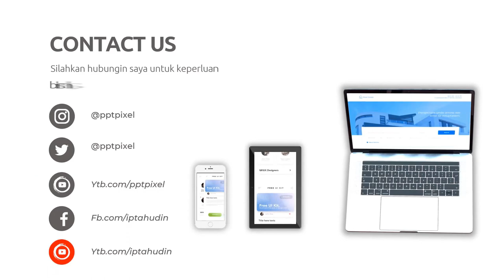Edit Video Marketing Online, Digital di Brebes Jasa Edit Konten 24 Jam Ampuh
Jasa Edit Video Promosi / Edit Video Marketing Online, Digital di Brebes Jasa Edit Konten 24 Jam Ampuh atau

Daftar Isi
00:00 - Cara Edit Video Iklan dokter mata, dokter mobil kelapa gading, dokter mata jakarta selatan
00:10 - Contoh Iklan Promosi dokter neurologi anak, dokter nefrologi, dokter nenden, dokter naturopati
00:30 - Contoh Video Promosi dokter ortopedi, dokter obgyn,
00:40 - Contoh Konten Branding dokter obgyn, dokter onkologi
00:50 - Resep Makanan dokter spesialis anak, dokter spesialis kulit, dokter spesialis anak, dokter spesialis kulit